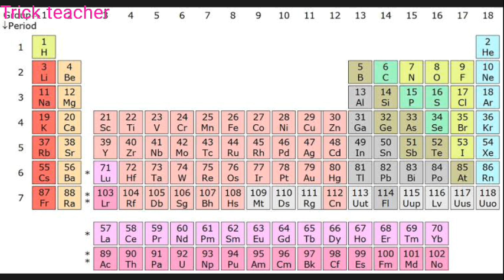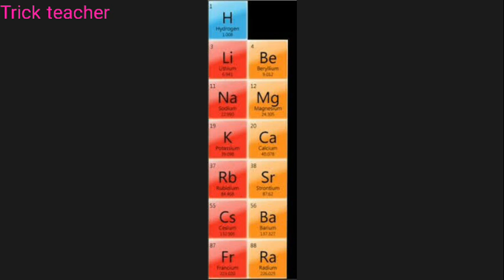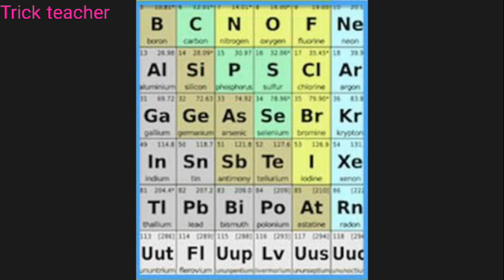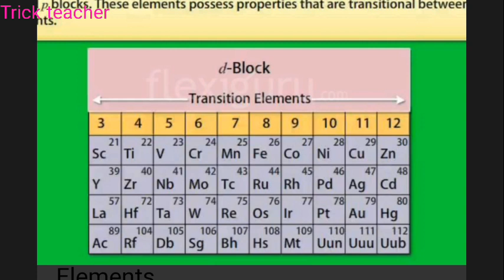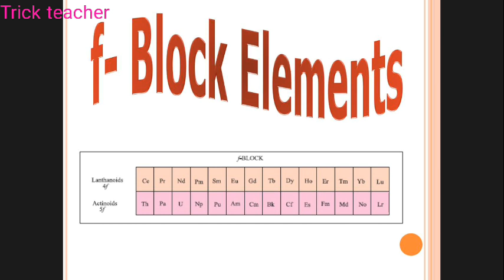The modern periodic table easy trick to learn in Malayalam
This video will help you to study modern periodic table v . easily.

Pls watch the video till the end.
Most big trick is for d& f block elements.

Comment if the trick is working..

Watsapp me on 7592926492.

The correct knowledge: lanthanides:4f
Actinoides:5f